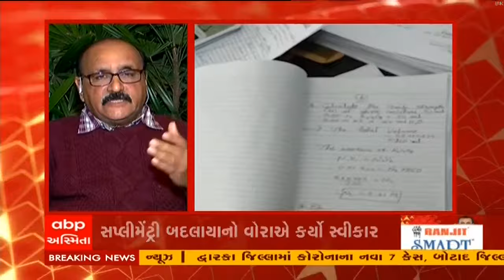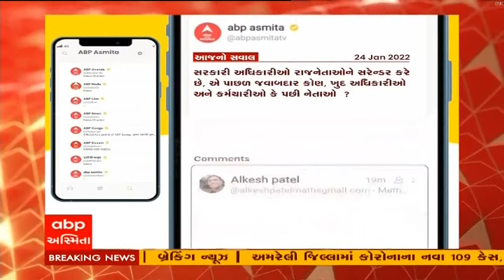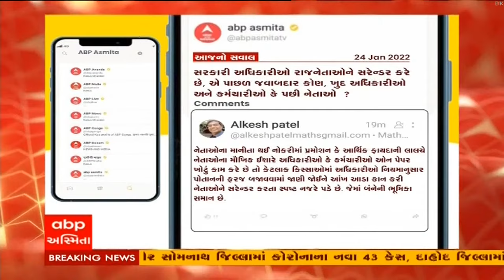હું તો બોલીશ :કોનું ચાલશે રાજ ?| ABP ASMITA।RONAK PATEL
ધારાસભ્યોએ અધિકારીઓને આપી ચીમકી. ભાજપ અને કોંગ્રેસના નેતાઓ અધિકારીઓથી કેમ નારાજ થઇ રહયા છે. અધિકારીઓ અને રાજનેતાઓ વચ્ચે કેમ છે નારાજગી?